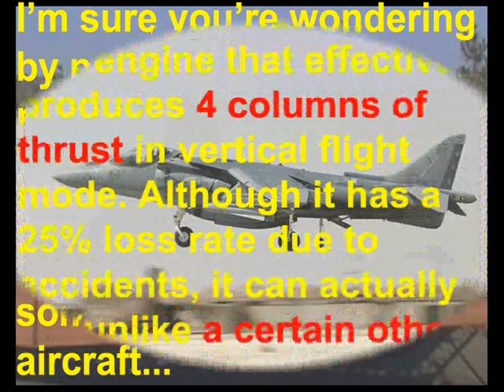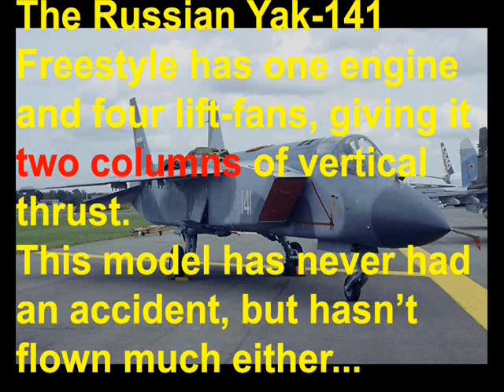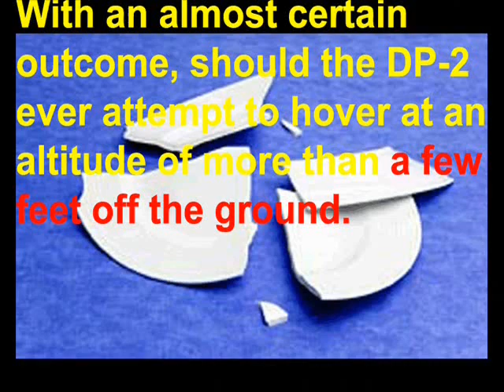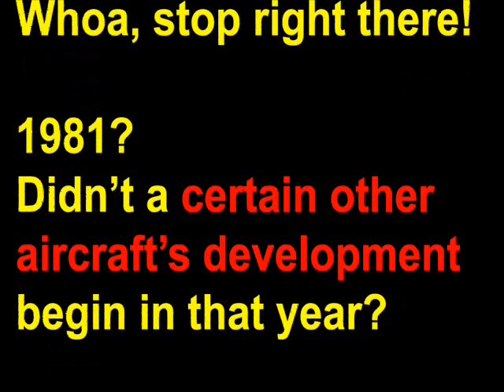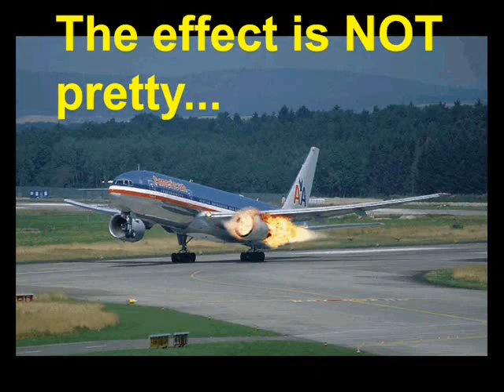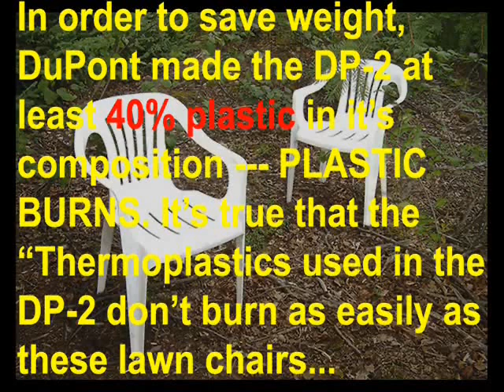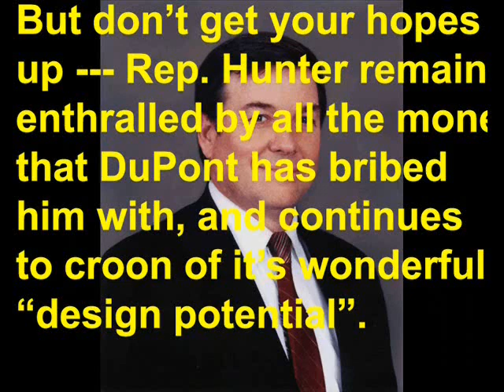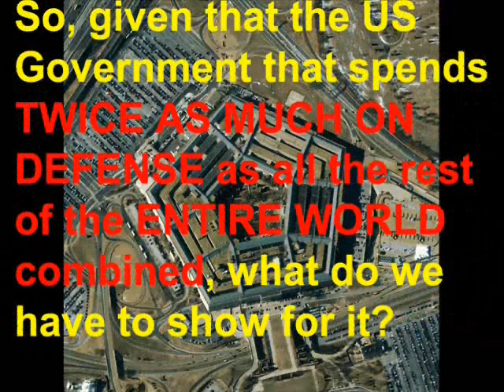Blacktail's Defense Briefs: The Airplane That Can't Fly (Part 2 of 2)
In Part 2, you'll see examples of VTOL aircraft that can actually FLY, as well as where this jalopy came from, how much the DP-2 cost you, who's cheer-leading for it, a few subtle little omissions by the manufacturer regarding it's safety, and other things the money would have been better spent-on.

Ladies and gentlemen, these are your tax-dollars at *play*.